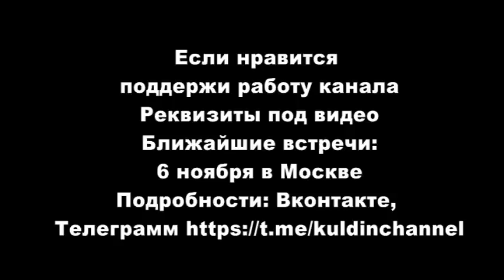Просветление это Виденье того как Ум придает значения Пустоте. Минск, 2.10.22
Поддерживаем работу над видео. Сбер 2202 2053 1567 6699 Яндекс Деньги 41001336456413, Альфа 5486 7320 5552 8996 , Ближайшие встречи: 6 ноября Москва. Подробности в ВК и Телеграм